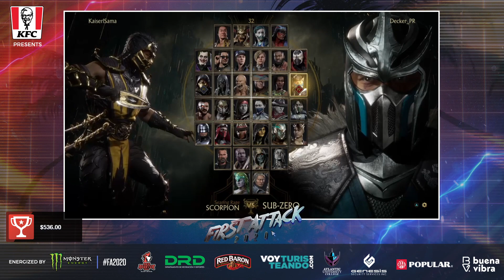FA2020 MK11 Losers Top 8: Decker PR (Ka/Li) vs KaiserSama (Sc)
First Attack Puerto Rico Mortal Kombat 11 Tournament.

Presented by KFC
Energized by monster
Co-Produced by Team Red Rooster

Red Baron Pizza, Department of Sports and Recreation, Voy Turisteando, Genesis Security Services, Atlantic University College, Banco Popular, Buena Vibra Group.